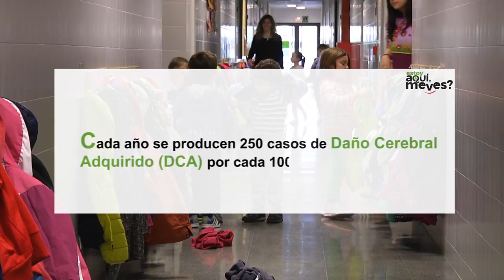Estoy aquí, ¿me ves? - Trailer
Trailer del Documental "Estoy aquí, ¿me ves?" sobre el Daño Cerebral Adquirido infantil